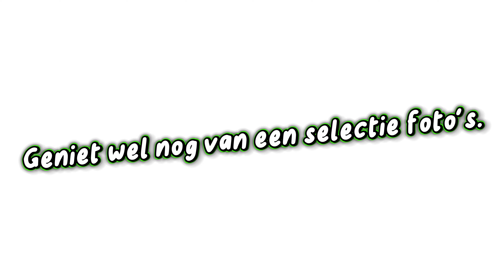OPWEG NAAR ONZE VOLGENDE BESTEMMING! En we nemen jullie mee met de camera!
Een vlog die we met veel plezier in mekaar hebben gezet, maar we nemen ook een pauze voor Qualitytime met de familie. Het is tevens ook het einde van 2 weken Frankrijk wat we met veel plezier afsluiten op een geweldig magische plek. Het is weer een ouderwets leuke vlog! Geniet ook vooral van de eind beelden!

AMFVLOGSNL